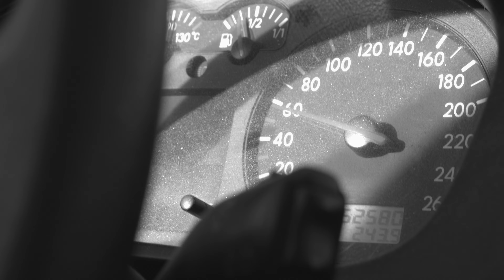FUJIFILM 16-55 F/2.8 | First lens test!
My first test with the amazing Fujfilm 16-55 f/2.8!

There will be a rant video about this lens, there's so much to say! ❤️